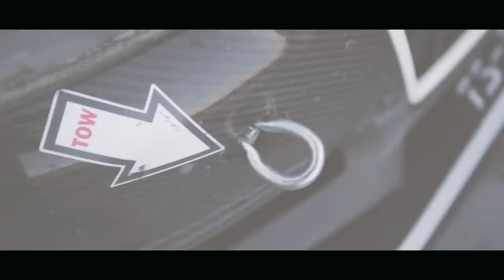GATEBIL | MANTORP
A short film from the awesome GATEBIL festival held at Mantorp Park, Sweden

In this film you get to meet Henrik Frisak, who is technical responsible for the GATEBIL festivals.
The film was shot in Sept. 2014.

Credits:
Thomas Sinding - niceride | production - Executive producer
Mads Eneqvist - Shuttrspeed - Director of photography
Jacob Juulsgaard - Blue Donkey Production - Photographer